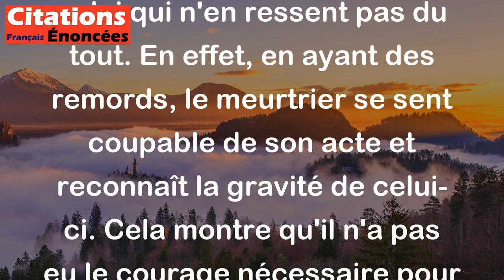Le plus lâche des assassins, c'est celui qui a des remords. - Jean-Paul Sartre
Cette citation de Jean-Paul Sartre signifie que le meurtrier qui ressent des remords est plus lâche que celui qui n'en ressent pas du tout. En effet, en ayant des remords, le meurtrier se sent coupable de son acte et reconnaît la gravité de celui-ci. Cela montre qu'il n'a pas eu le courage nécessaire pour assumer la responsabilité de ses actes et qu'il est hanté par sa propre culpabilité.